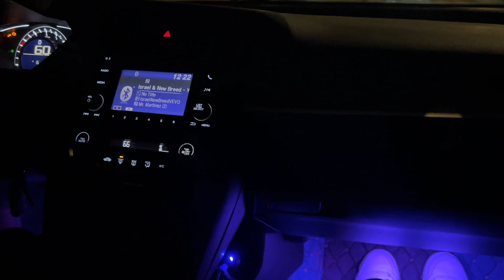Hulvey's The Beautiful Tour Vlog + GRWM | How I met him after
HAHAHAH God is so funny for letting me meet Hulvey at Applebees😭 I truly believe nothing is a coincidence so thank you Jesus for letting me meet one of my favorite Christian artist! Anyway, the concert was such a great experience, especially because I got to spend it with some of my closest friends. I hope you all enjoy the video, until next time💖

0:00 Intro
1:00 GRWM
3:19 Concert Clips
6:51 Applebees Meet & Greet
7:44 The End